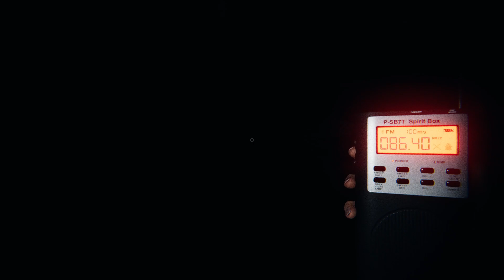Phasmaphobia #1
Pt 1
me and  @[Nexus]  play this game

Mouse: Glorious Model O Wireless
Keyboard: Logitech G213
Headset: corsair HS70 Pro
Mic:  Audio-Technica ATM61HE/S
Webcam: EOS Rebel T3